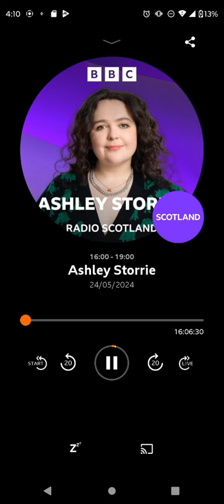Ashley Storrie show opener 5/24